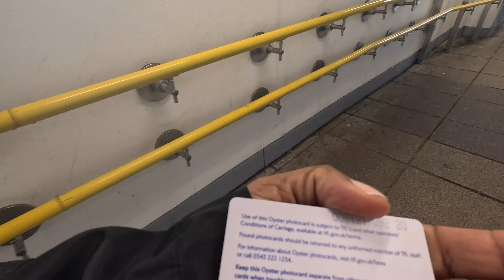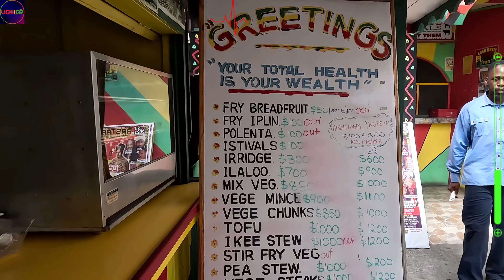One of the reasons why I left Jamaica!!!!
Talking about what's important to me now in life. What I need I to do in order to have a simpler life, with less responsibility.

UGO I GO